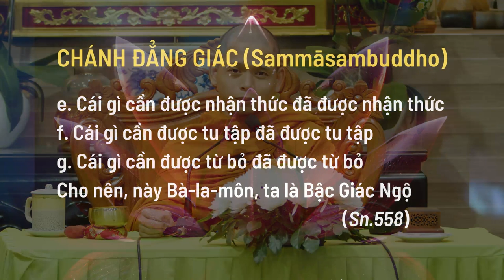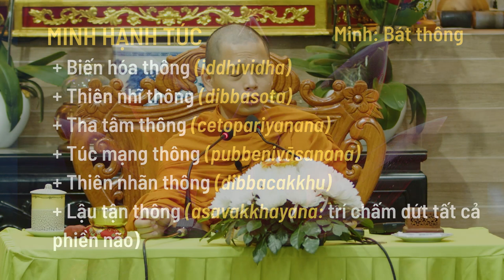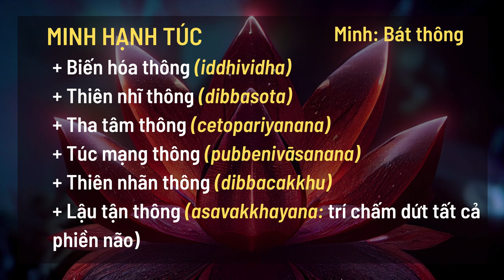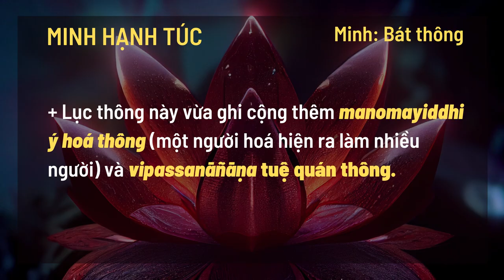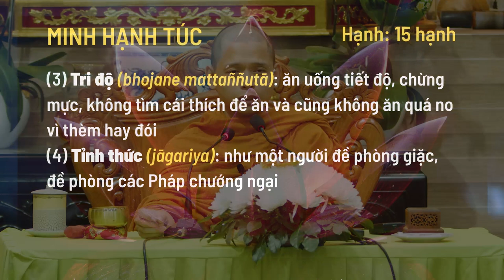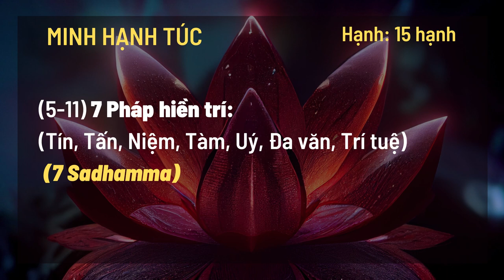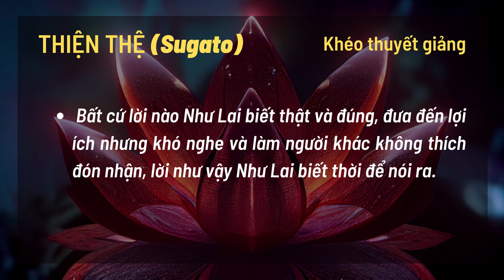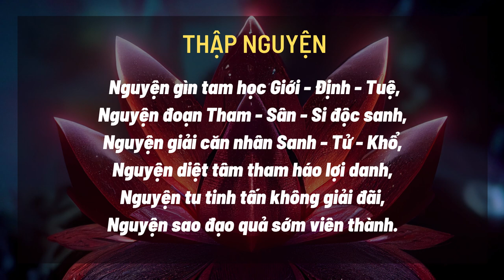Thanh Tịnh Đạo - Phần Định (tt) - Sư Hạnh Tuệ | 16/02/2023